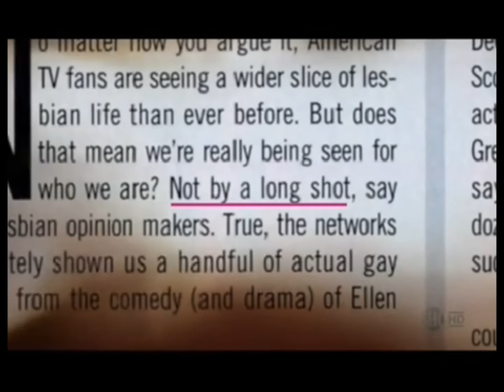The L Word Special 2